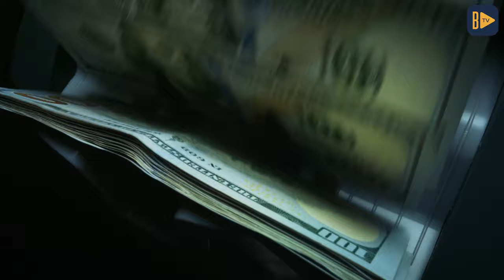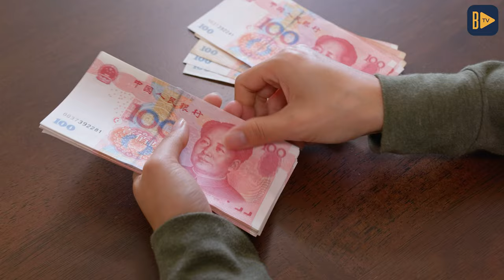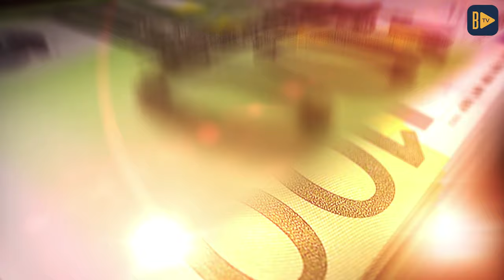⚡️ ÖZEL HABER: Dijital Türk Lirası Nasıl Olacak? | Dijital TL Ne Zaman Geliyor? | Melis H. Karagöz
Melis Hazal Karagöz ile Kripto Bültende bu hafta; Dijital TL yolda! Türkiye’nin dijital para için attığı adımları sizler için derledik. Dijital TL'nin tedavülü için 2022 yılı belirlendi. Dijital Türk Lirası Ağı 2022 yılında tesis edilerek kapalı devre pilot uygulama testleri yapılacak.